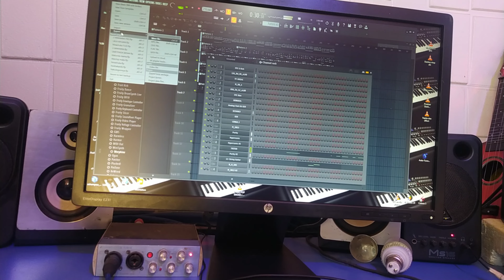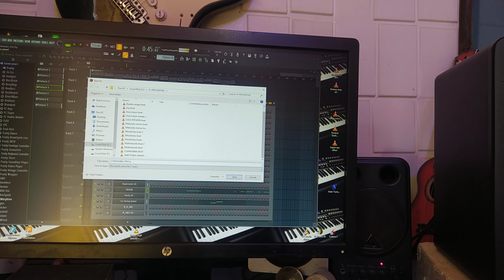danko the lion on rhe beat # producer lion